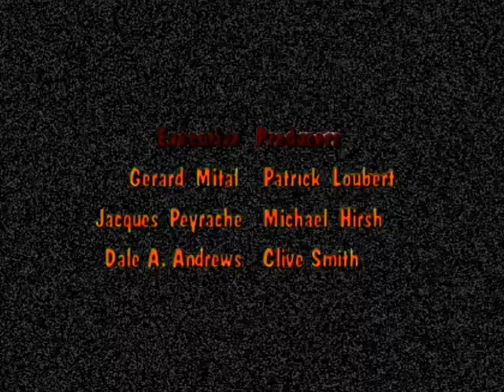Donkey Kong Country TV Series Season 1 Untitled Episode End Credits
Episode Name: Diddy Kong's Suicide
NOTE: FAKE

Thamks To @SoloMobileFan for giving me a Blood Footage